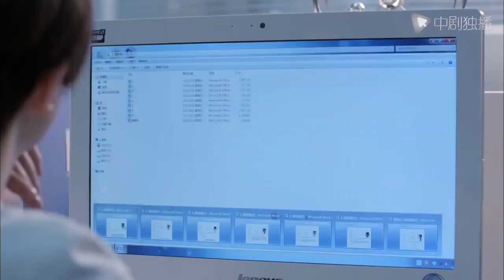مسلسل صيني｜💋تشعر الفتاة بالحزن الشديد لأنها فقدت خصوبتها. قبلها خطيبها وطمأنها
OB · Gyns 2
🌟 نبذة عن قصة المسلسل :
ذهب طبيب النساء والتوليد يي زي إلى الولايات المتحدة لإنجاب طفل ، لكنه عاد إلى الصين تحت الخداع اللطيف لزوجه السابق تاو تنغ. أصيبت بالاكتئاب بسبب الإجهاض العرضي للجنين أثناء العملية. تم نقل يانغ جونبو ، الذي أجرى لها عملية جراحية ، إلى مستشفى أساسي بسبب لوم الذات ، لبدء البحث عن جراحة الحمل في البطن ، والتي جلبت الأمل لـ Ye Zi التي أرادت أن تكون أماً. جدد تاو تينغ ، الذي حل محل يانغ جونبو كنائب مدير قسم أمراض النساء والتوليد ، سعيه وراء يي زي. بمساعدة مجموعة من الرفاق المشمسين والحيويين ، وبتشجيع من Yang Junbo ، استعاد Ye Zi أخيرًا مهمته الأصلية واستمر في خلق معجزات الحياة.